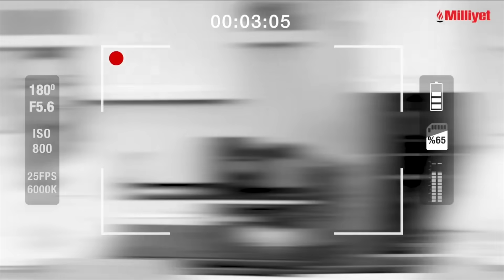Masterchef Dilara: "Onun şampiyon olmasını çok isterim" | Şimdi Ne Yapıyor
Masterchef yarışmasıyla tanınan Dilara Başaran şimdi ne yapıyor? Yarışma sonrasında hayatı nasıl değişti? Masterchef Dilara yarışmayı nasıl değerlendiriyor? Yarışmadan erken mi elendi? Şefler onun için ne ifade ediyor?  Kimin şampiyon olmasını istiyor? Pişmanlığı var mı? Hayalleri neler?

Her hafta yeni konuklarıyla yayınlanacak ''Şimdi Ne Yapıyor?'' programı bir dönemin yarışmacılarına, yarışma dönemi ve sonrasını soruyor.

00:48 Açılış
00:56 Neden bu mesleği tercih ettin? Neydi seni çeken?
1:23 ‘’Ailem bile bu mesleği yapmamı istemiyordu’’ demiştin. Neydi onları korkutan?
1:53 Şuan nasıl bakıyorlar bu duruma? Destekliyorlar mı?
2:09 Senin özellikle kadınlara ve kız çocuklarına verdiğin mesaj da çok konuşuldu. Ne söylemek istersin onlara?
2:56 3 yıl da Kuveyt’te yaşamışsın. Nasıl bir deneyimdi orada yaşamak?
3:54  Neden Masterchef'e katılmayı tercih ettin?
4:32 Yarışmadan sonra hayatında neler değişti?
5:08 Bugüne kadar aldığın en acımasız eleştiri neydi?
5:31 Masterchef All Star’da da başarılı bir sezon geçirdin. İkinci kez yarışmak nasıl bir deneyimdi?
5:57 Kendi sezonunu 5. olarak tamamlamıştın. Bu sezon erken elendiğini düşündün mü?
6:45 Yarışmada hiç pes ettiğin ya da bırakmayı düşündüğün bir an oldu mu?
 7:10 Hiç pişmanlığın var mı?
7:38 Dilara nasıl birisidir? Seni hiç tanımayan birisine kendini anlatmanı istesek…
8:26 Masterchef jürisi senin için ne ifade ediyor?
9:49 Dostum diyebileceğin kimler var?
10:21 Asla görüşmem dediğin bir isim var mı?
10:54 Kimin şampiyon olmasını istersin?
11:22 Yarışmadan sonra genelde herkes restoran açıyor. Senin var mı böyle bir hayalin?
11:58 Dilara şimdi ne yapıyor? İleriye dönük planların neler?